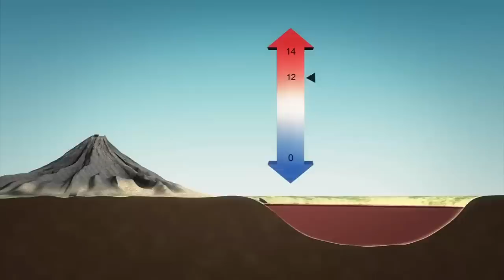Here are the 10 most dangerous places of the world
While there are plenty of places in the world that would easily pass as the reflection of paradise, there are others where one is not even advised to tread owing to unknown dangers that lurk in every corner.

Here, we have talked about exactly those places that one must NOT visit if they’re looking for the ideal holiday destination which is also safe rather than just being pretty.

You will always find two types of traveler. One who likes to take risk and one who love to visit peaceful places. Today, in this video we will talk about this world's most dangerous place that is not safe for anyone.

For all the people who are in the mood of having a world tour, then it is advisable to avoid certain places that are proven as the most dangerous places in the world to visit. We have listed some of the most dangerous ones among them right here.

If you are ready for some serious adventure, these places are meant for you.

1. Death Road Road
2. Snake Island
3. Lake Natron
4. Oymyakon
5. Death Valley
6. Skeleton Coast
7. Danakil Desert
8. Gates Of Hell
9. North Sentinel Island
10.Madidi National Park